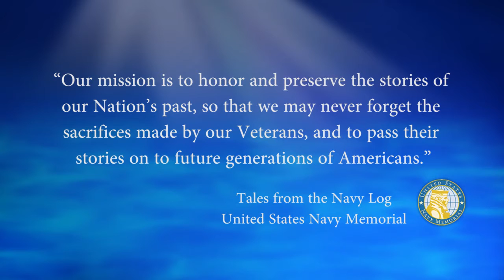USNM Interview of Lou Brissie Part One Playing Baseball, Joining the Army in 1942, & Camp Croft